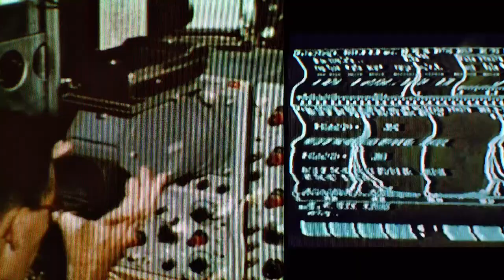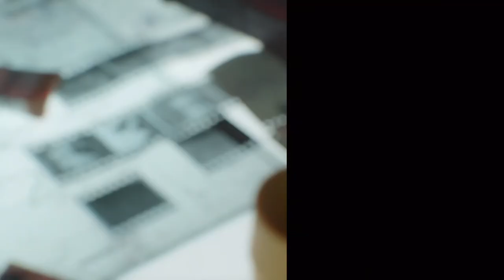Misión en Cuba- Call of duty Cold War